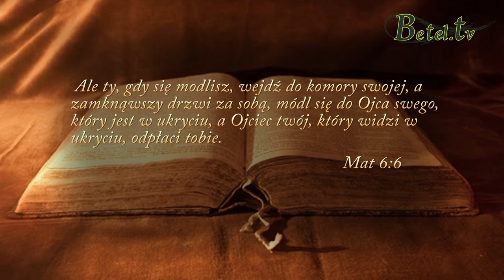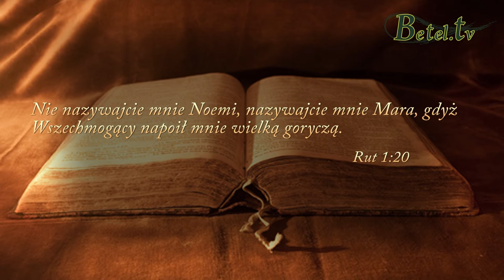2014.02.12- Ojcze Nasz- pastor Michał Hydzik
W modlitwie "Ojcze nasz" słowo "nasz" sugeruje, że Bóg nie jest tylko moim Bogiem, ale Bogiem wspólnoty, społeczności, kościoła (eklezji).
To pociecha dla nas, ponieważ nie jesteśmy sami ani osamotnieni, jesteśmy częścią wspólnoty.
Nierozsądnie postępuje ten, kto unika społeczności, narażony jest bowiem na atak diabła.
Nigdy nie decyduj się na ten krok!